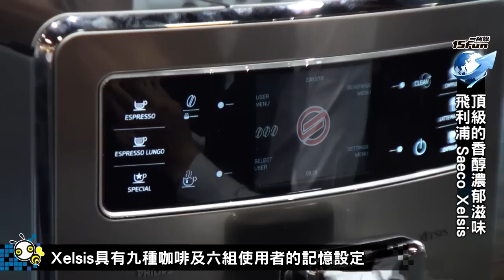頂級的香醇濃郁滋味 飛利浦Saeco Xelsis咖啡機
飛利浦Saeco Xelsis咖啡機介紹，請見一窩蜂網站。